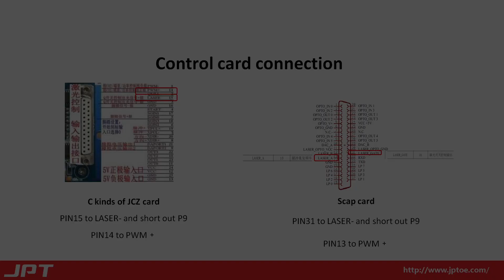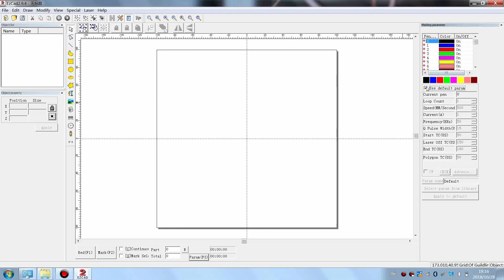JPT UV Laser GUI guide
It shows how set connection for JPT GUI software, and shows how to install the software. For Seal-355-3C, Seal-355-5E, Seal-355-10S, Lark-355-5A